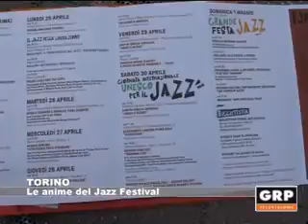Torino: Le anime del Jazz Festival - GRP Televisione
Dieci giorni di eventi: dal 22 aprile al primo maggio torna il Torino Jazz Festival. "Non è solo una rassegna musicale - spiega il direttore artistico Stefano Zenni - ma l'occasione per scoprire come il jazz si intreccia con le altre arti". I 530 musicisti, tra cui molti artisti internazionali, regaleranno al pubblico un'esperienza capace di abbattere i confini geografici indicando una strada per vivere in un mondo creativo più aperto.